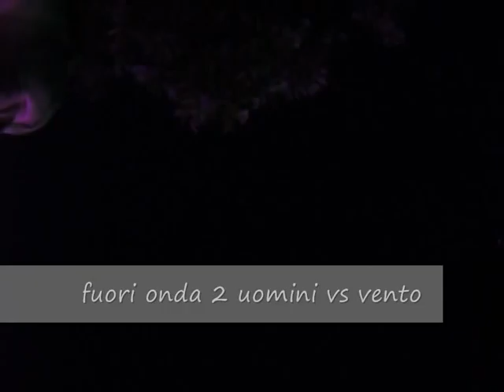JAM N' DREAMS - San Donato Milanese (MI) Passpartu' 2012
29 Giugno 2012 - Concerto di chiusura di Passpartu' 2012 degli Oratori della Citta' di San Donato Milanese (MI)